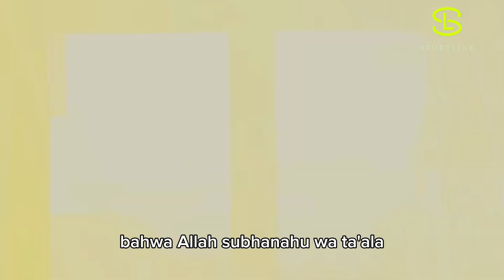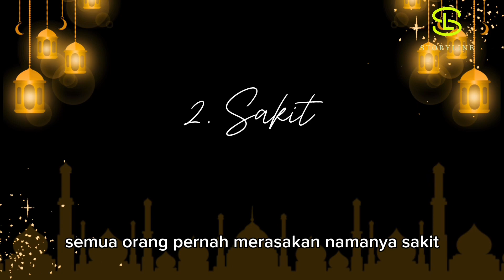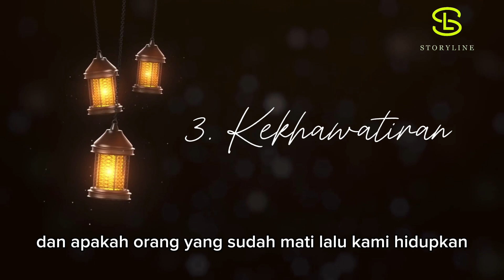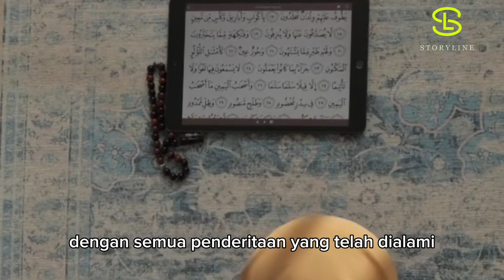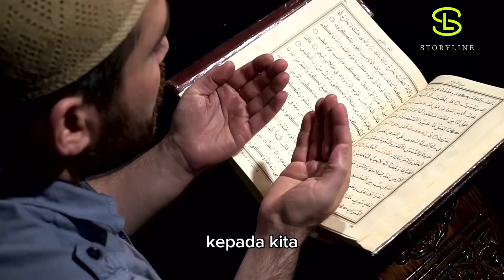5 tanda bahwa ALLAH sedang menghapus dosa kita ⁉️⁉️⁉️